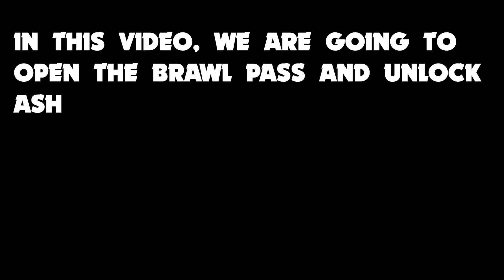Brawl Pass Season 8/ Ash unlocking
IN THIS VIDEO. we will be activating brawl pass and opening the rewards. more importantly, we will unlock ash.